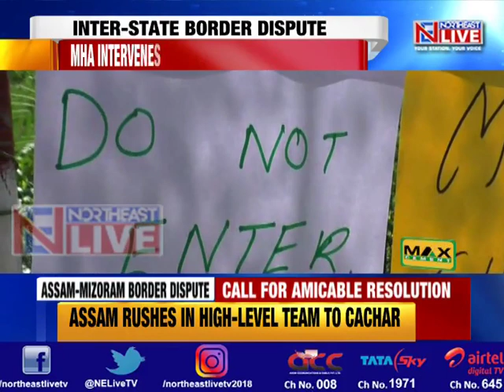Centre intervenes into Assam-Mizoram border row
The Centre has directly intervened into the Assam-Mizoram interstate border dispute with Union Home Secretary Ajay Kumar Bhalla holding a high level meet through video conference today with Chief Secretaries of both states.